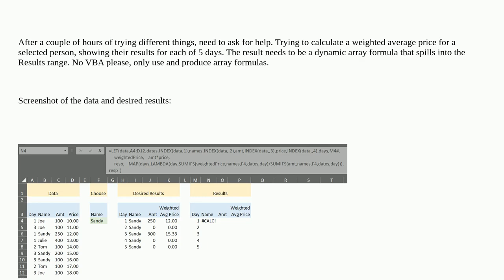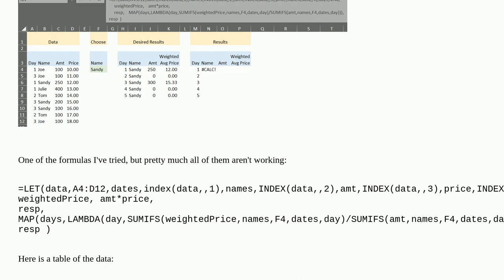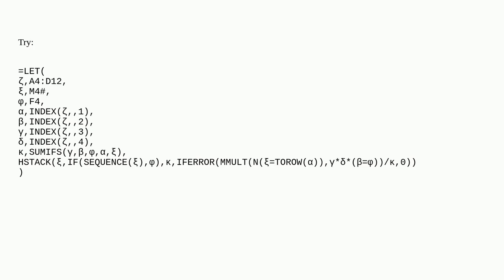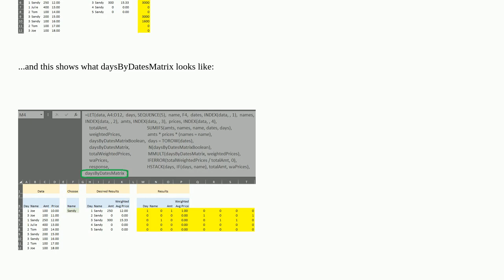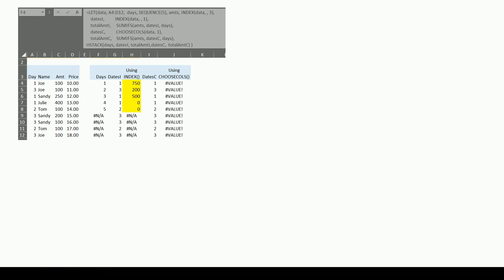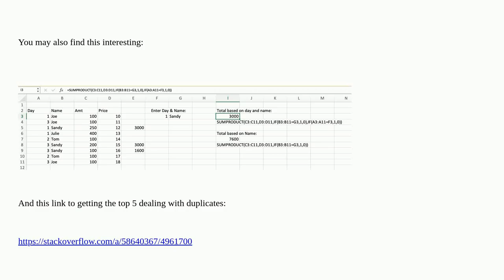How to calculate a weighted average price for each day using array formulas?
A special thanks goes out to the community

  office365 excel array-formulas